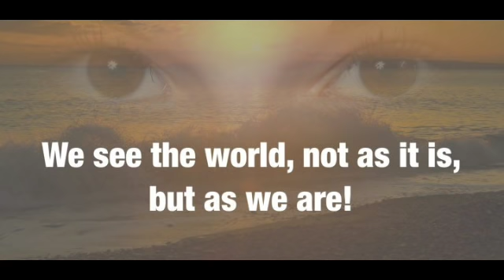Part 1 How to See Past The Narcissist False Self Seeing Past Smoke Mirrors and Fake People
Twitter LakiaSpeaks

Lakia_Crawford_Books (Business/books)